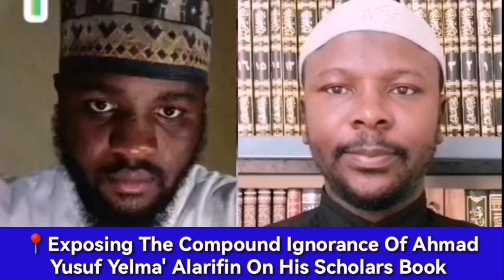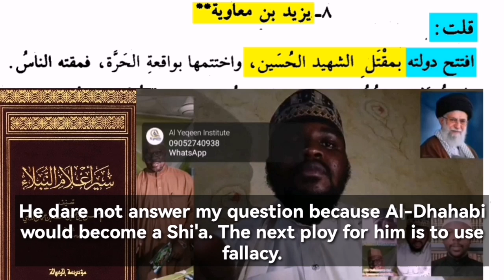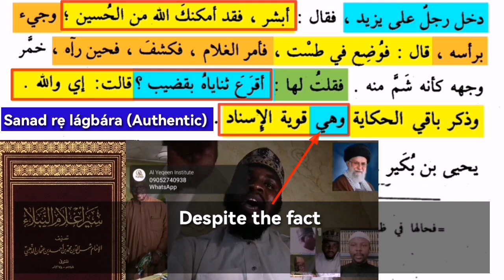📍 Did Yazid Ibn Muawiyyah Order the Killing of Imam al-Hussein (as). 💠 Part 02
📍 Did Yazid Ibn Muawiyyah Order the Killing of Imam al-Hussein (as)?

📜 Exposing The Compound Ignorance Of Ahmad Yusuf Yelma'  Alarifin On His Scholars Book.

💠 Part 02